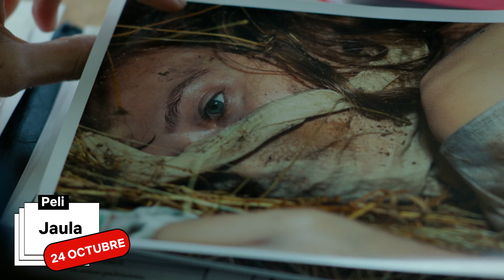Los ESTRENOS de OCTUBRE de 2022 | Netflix España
Halloween ya está tocando a la puerta de nuestras casas. Entre 'El club de la medianoche', 'Sagrada familia', 'El gabinete de curiosidades de Guillermo del Toro', 'Vigilante' y 'El Ángel de la Muerte', los estrenos de octubre llegan para atraparte.

1 de octubre - Manolito Gafotas en ¡Mola ser el jefe! (Peli)
5 de octubre - El imperio de la ostentación (Reality)
5 de octubre - El teléfono del señor Harrigan (Peli)
7 de octubre - El club de la medianoche (Serie)
14 de octubre - Sagrada familia (Serie)
14 de octubre - El espíritu de Bridge Hollow (Serie)
15 de octubre - Campeones hacia el mundial - Oliver y Benji (Serie)
17 de octubre - Nación salvaje (Peli)
19 de octubre - La escuela del Bien y del Mal (Peli)
19 de octubre - Love is Blind T3 Parte 1 (Reality)
21 de octubre - Desde cero (Serie)
21 de octubre - Bárbaros T2 (Serie)
23 de octubre - The Blacklist T9 (Serie)
24 de octubre - Jaula (Peli)
A partir del 25 de octubre - El gabinete de curiosidades de Guillermo del Toro (Serie)
26 de octubre - El Ángel de la Muerte (Peli)
26 de octubre - Love is Blind T3 Parte 2 (Reality)
28 de octubre - Si lo hubiera sabido (Serie)
28 de octubre - Sin novedad en el frente (Peli)
28 de octubre - El hijo bastardo y el mismísimo diablo (Serie)